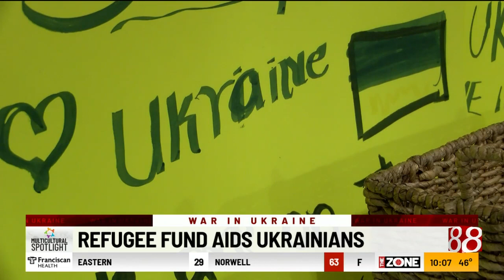Latest in war in Ukraine from News 8 at 10 p.m.